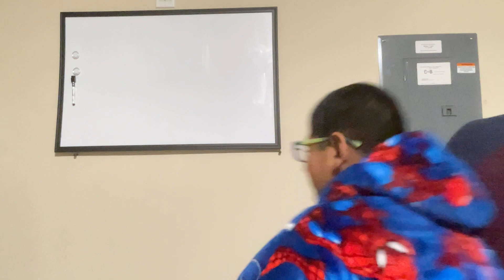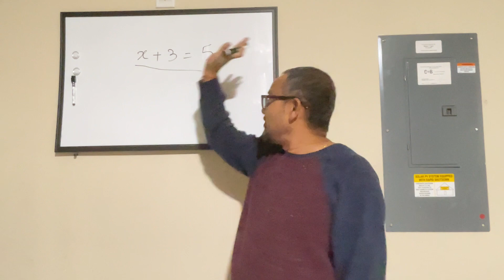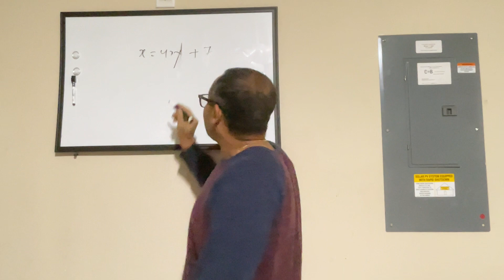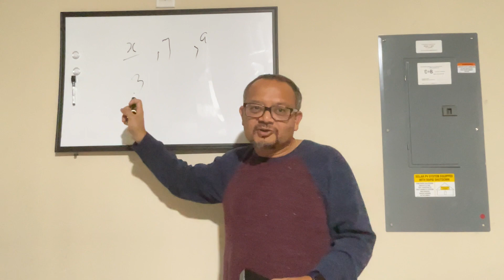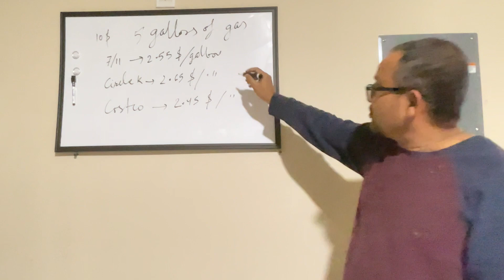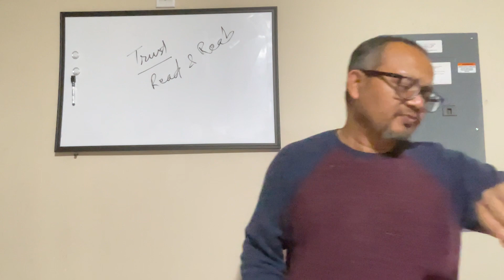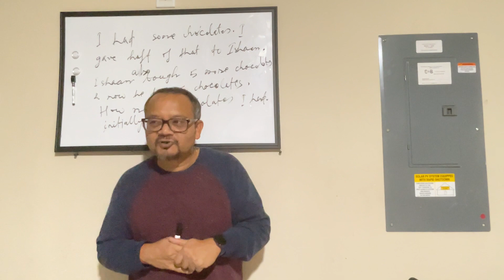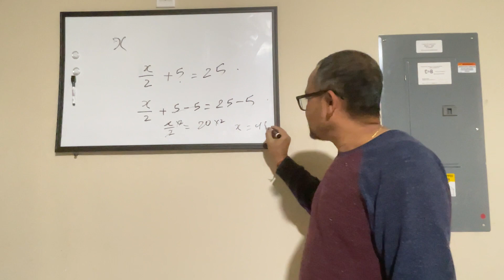US Students - Introduction to linear equations